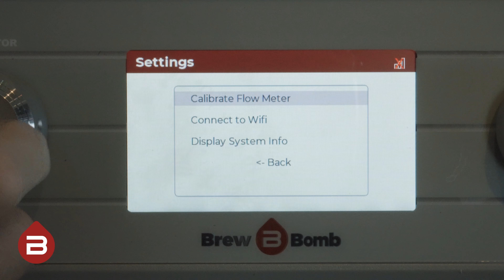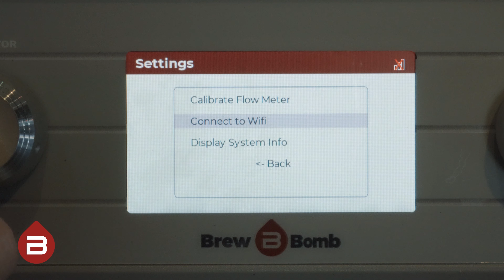Easy Ace Brewer Setup - Part #1 - ACE Brewer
In part 1 of this three part series, learn to how to quickly and easily set up your ACE Brewer.